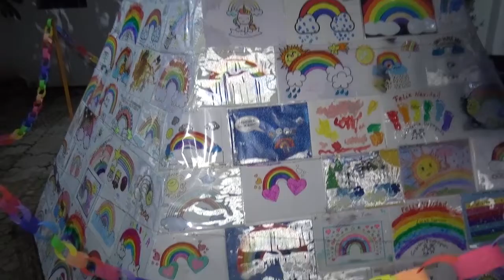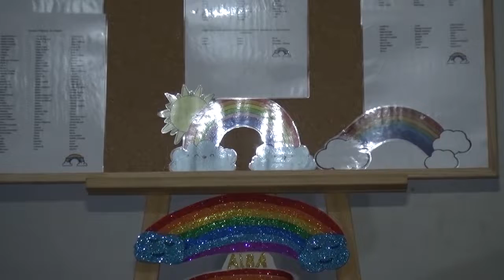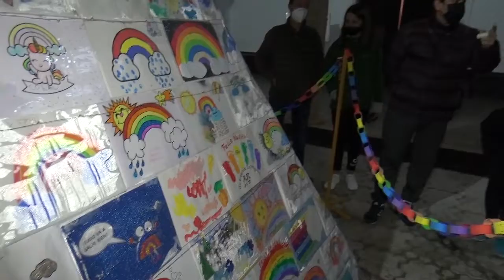Árbol de Navidad muy especial en el barrio de San Roque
Esta semana hemos visitado el barrio de San Roque que luce de nuevo este año un árbol de Navidad muy especial,  referente de la decoración navideña en nuestra ciudad.